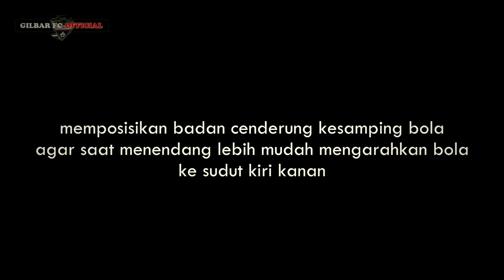KOMPONEN SKILL | Teknik Finalti | YANG BENAR | Five TM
Satu rangkaian peningkatan skill dalam pertandingan sepak bola.